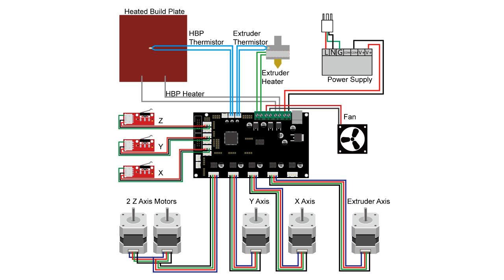How to assemble Link 3D printer kit